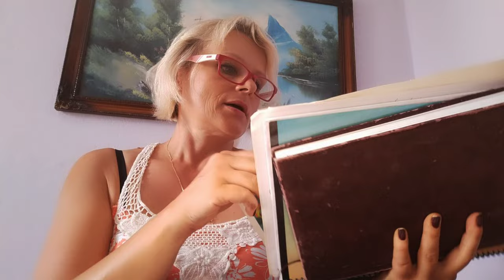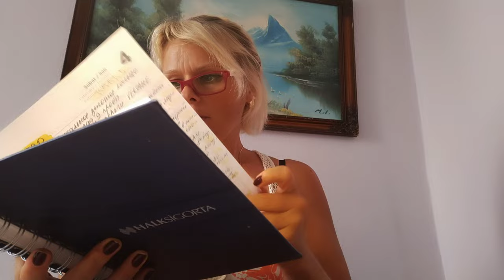Почему в Турции можно не пойти на свадьбу, даже если пригласили? Я сошла сума? Как я похудела?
Почему в Турции можно не пойти на свадьбу, даже если пригласили?
Вы думаете, что Я сошла сума?
Озлем пригласила на пикник.
Как я похудела? Поделюсь с вами секретами.